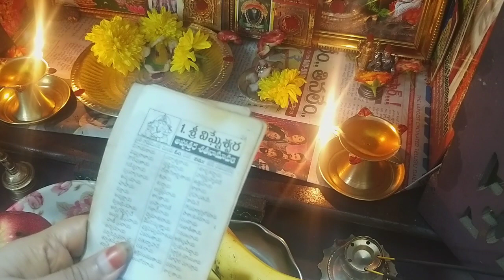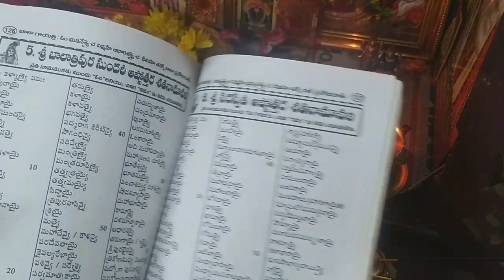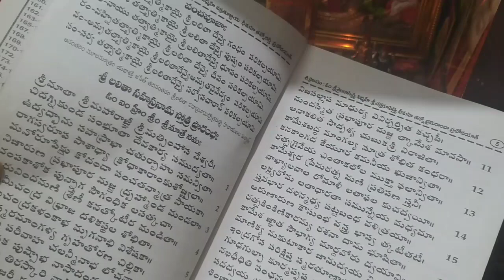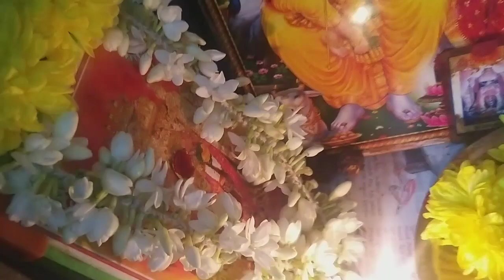అఖండ దీపం, కలశం, పీఠాన్ని పెట్టకపోయినా దేవి నవరాత్రుల పూజ ఎలా చేసుకోవాలి.